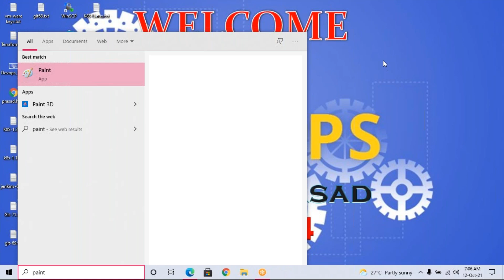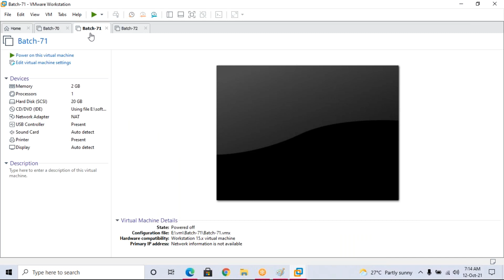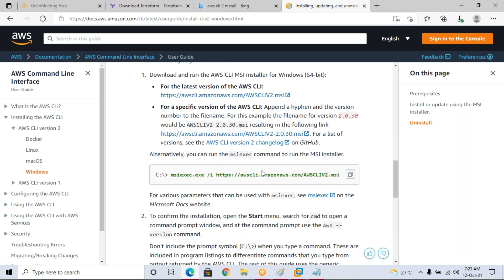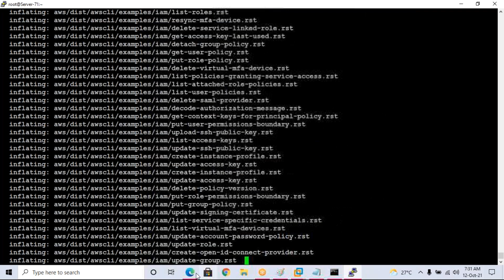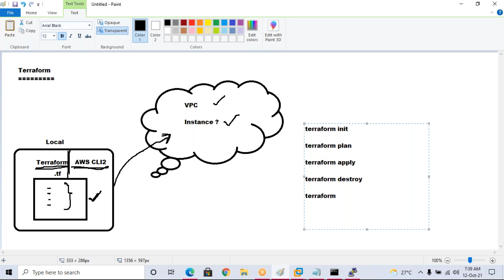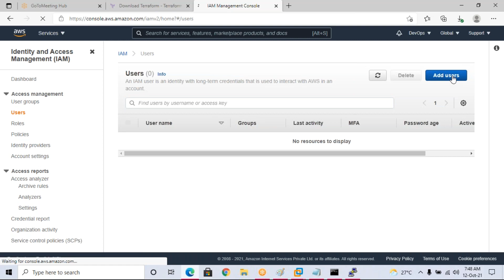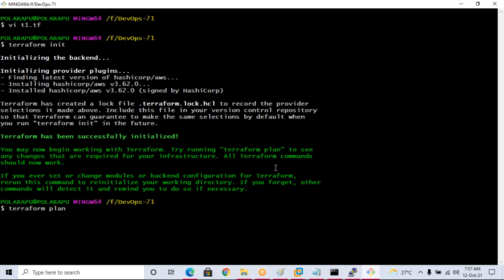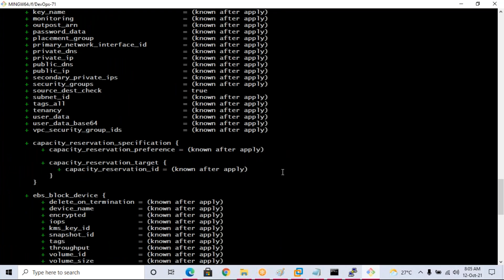Terraform in Telugu